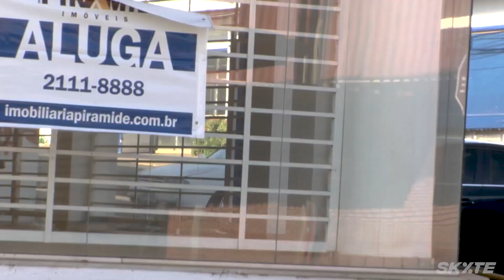PABLO CAVALARI: NOVOS CICLOS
Essa é mais uma vídeo parte do skatista sorocabano Pablo Cavalari, como sempre manobrando pelas ruas com seu estilo técnico e agressivo.

A vídeo parte Novos Ciclos foi filmada e editada por Marcio Neves, que acompanhou Pablo durante as filmagens.

Imagens adicionais: Hadriel Jr.